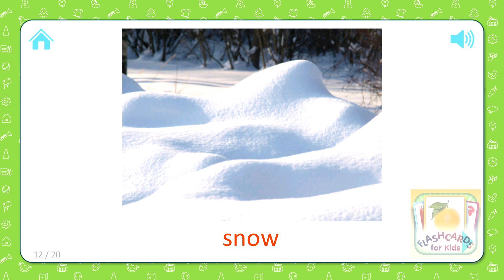Snow - Weather And Seasons - Flashcards for Kids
- Pets
- Wild animals
- Sea world
- Insects and spiders
- Birds
- Flowers
- Weather and seasons
- Alphabet
- Numbers 1-20
- Colors
- Professions
- Transport
- Household appliances
- Products
- Vegetables and fruit
- Berries
- Kitchenware
- Musical instruments
- Clothes and shoes
- Tools
- Furniture and household items
- Our Planet
- In The City
- Toys
- Trees
- Prehistoric World
- Cars
- Railroad
- Air Transportation
- Space
- Materials
- Scenes
- Telling Time
- Verbs
- Descriptions
- Pronouns
- Prepositions
- Military Machines
- Sports
- Art
- Medicine
- Food and Drinks
- Garden
- Wonders of The World
- Butterflies
- Mushrooms